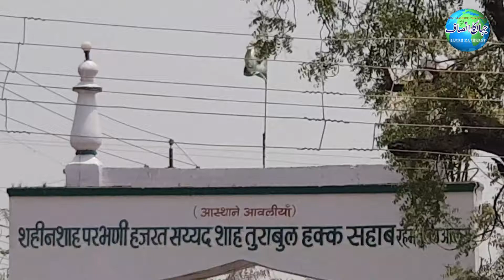Hazrat Turabul Haq Shah R.A Parbhani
Hazrat Turabul Haq Shah R.A